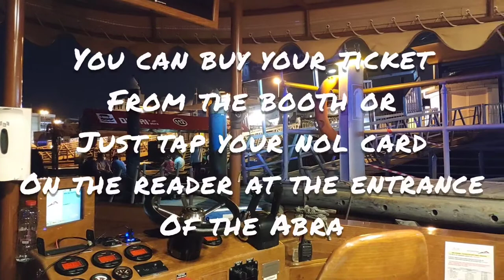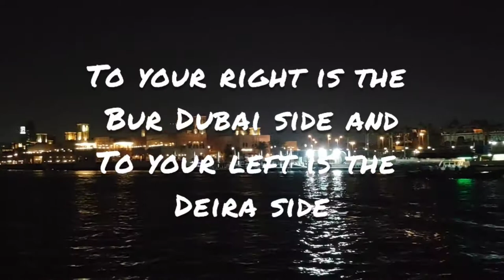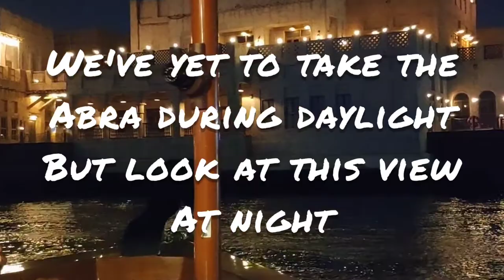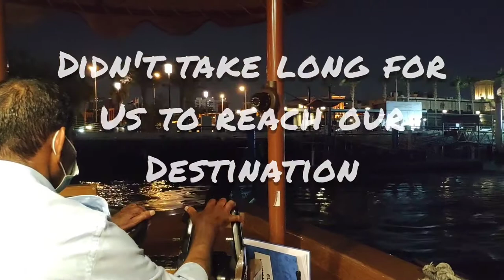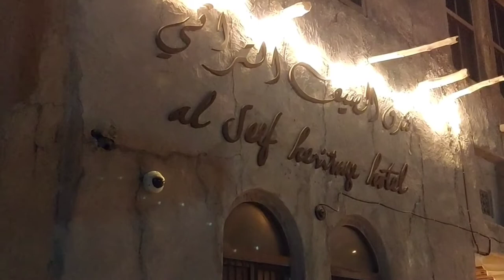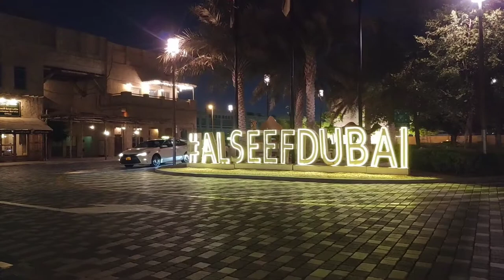Trip ni MamaLa|| Abra Ride||Al Seef Heritage Souq Walk (From Gold Souq)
After our stroll in Gold Souq and the rest of the Souq nearby, We decided to go to Al Seef by Abra or Water Taxi .

Souq is Arabic term for market by the way.
Kapeepol join us again with Dubai in Motion in our long Trip...and enjoy.

From:
Trip ni Mamala & Dubai in Motion